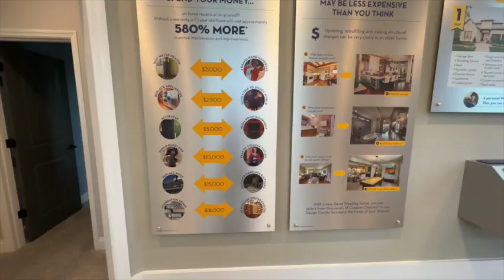$20,000 in closing costs for the #1 Sale and Resale LUXURY HOME in LAKE NONA, FL. MUST WATCH!!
Beautiful new construction home in the Lake Nona community!! This has become the community where everyone wants to live in these days for all that it has to offer its residents. Plenty of parks for recreation, running/bike/walking trails. Grade A schools. Plenty of shopping centers for groceries, house hold items, and clothing. Plenty of restaurants for dining with family and friends. Family friendly nightlife activities. 1000s of community activities per year.

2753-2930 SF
As seen on video:
2 Story/ Master downstairs
4 Bed/ 3.5 Bath
3 Car garage

Base Listing price depending on elevation: $720,000-734,000.

STRUCTURAL OPTIONS: detached garage, media room at retreat, super shower at owner's bath, sunroom at family room, exterior doors at family room, French doors at study, garage apartment.

🔹For more information about this home or any other property in Florida please call/text: